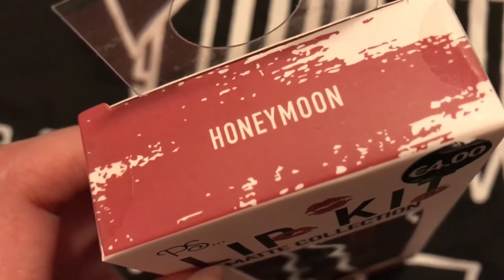PREFERITI DI DICEMBRE 2017 - DIVENTO ZIA 💙 BUON 2018 🥂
IG LARA: @larakvc

👽 INSTAGRAM 2: @aimfedaky
👽 MUSICAL.LY: @aimaky